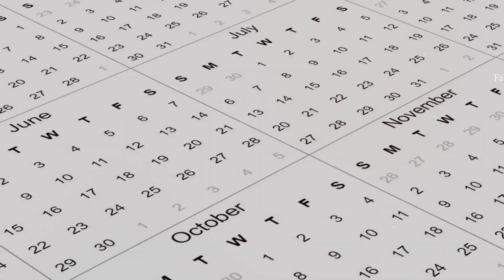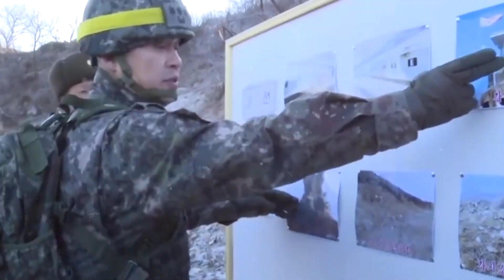नॉर्थ कोरिया से भागना नामुमकिन क्यों है | Why North Korea is Hardest Country to Escape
नॉर्थ कोरिया दुनिया का ऐसा देश है जहां किम जॉन के इजाजत के बिना कोई परिंदा पर भी नहीं मार सकता, यह देश किसी जहन्नम से काम नहीं है , और ऐसा कहा जाता है कि एक बार अगर कोई यहां चला गया तो भूल कर भी वह वहां से वापस आ  नहीं सकता, जिस किसी ने भी यह गलती करने की कोशिश भी करी है उसका अंजाम बुरा ही हुआ है , लेकिन आखिर ऐसा क्यों है ? क्यों नॉर्थ कोरिया किसी पिंजरे से कम नहीं है ? इसके बारे में जानेंगे हमारी आज की इस वीडियो में तो बने रहिएगा अंत तक